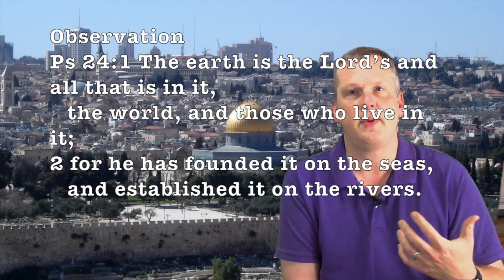22.Psalms as Teaching